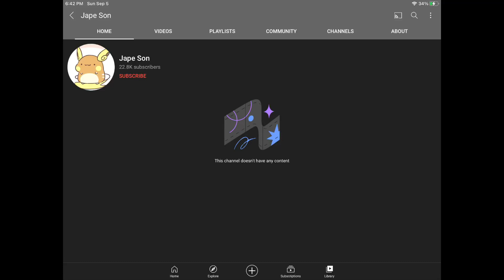My Reacting To Jape Son Has Finally Delete All This Vore Videos